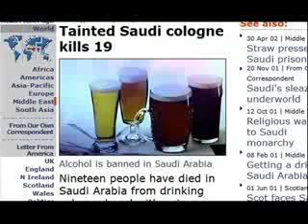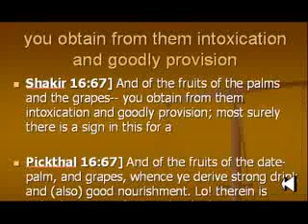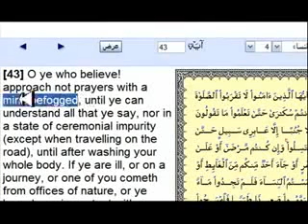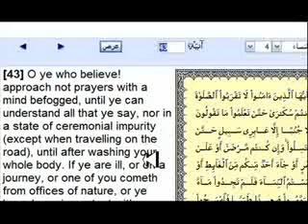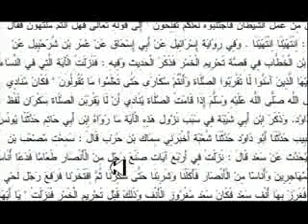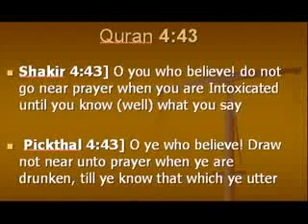According To Islam How To Pray When You Drunk !!! YouTube.flv